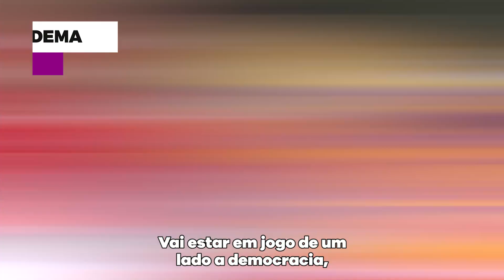No lado certo da história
Esse é o ano das nossas vidas. Pra cima deles!